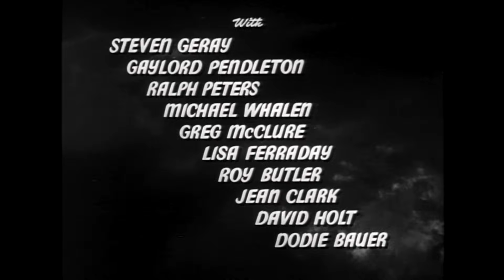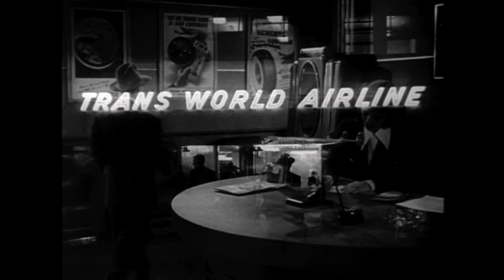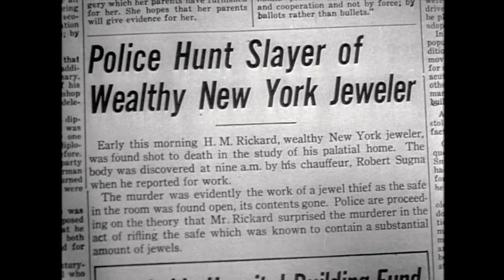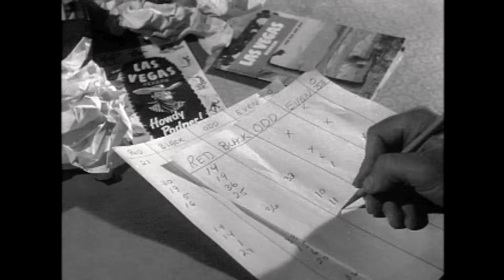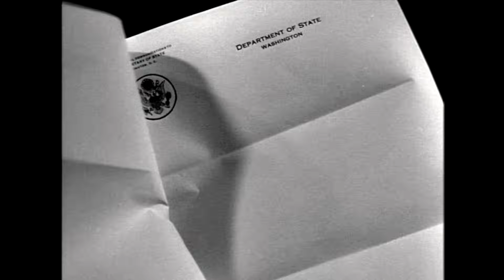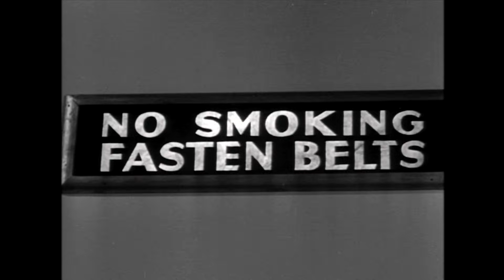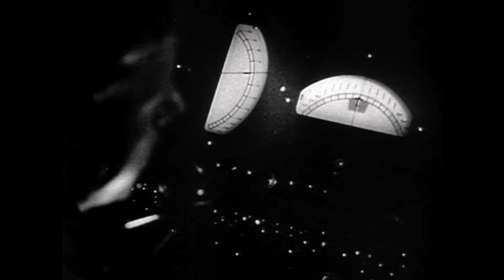Sky Liner (1949) Suspense Drama | Richard Travis | Pamela Blake | Full Movie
Attention, Homeland Security! It's GRAND HOTEL in the air as the usual wild assortment of travelers (movie actress, eloping couple, child singer, spinsters, crooks, more) board a LaGuardia Airport flight, unaware that other passengers might be spies and counter-spies, complete with secret documents, poison and elaborate plans to engage in international espionage!

Cast: Richard Travis, Pamela Blake, Rochelle Hudson, Steven Geray, Greg McClure